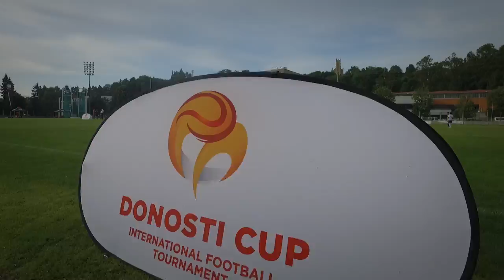Resumen jueves Donosti Cup 2017